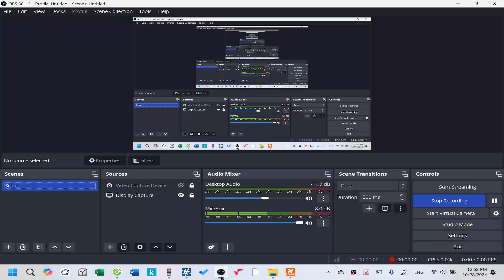Lecture 16| Câu 49| Team 2 lớp 12